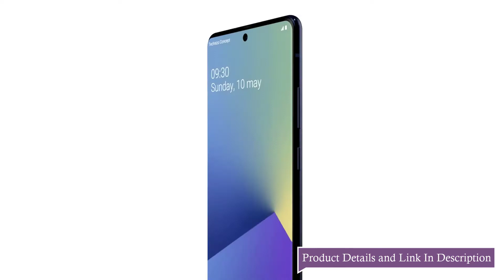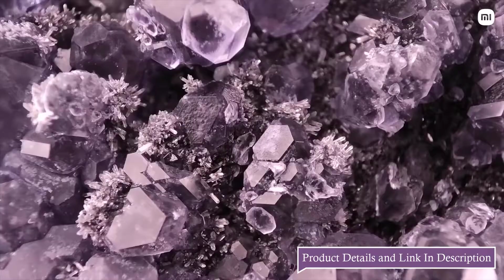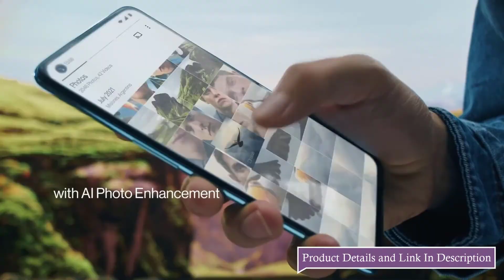Top 5 Best Camera Phones Under 30000 In 2022 | Best Camera Smartphones Under 30000 [ May 2022 ]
Best Camera Phone Under 30000 In 2022 . This videos shows you the Best Camera Smartphones Under 30000 In India 2022 or Best Camera phones Under 30000 In India In 2022 for especially for selfie camera and back camera. If you are looking for best budget camera smartphones for 2022 under 30000, under $500, this video covers them all.

1️⃣ OnePlus Nord 2

2️⃣ POCO F3 GT

3️⃣ Mi 11X

4️⃣ OnePlus Nord CE 2

5️⃣ Samsung Galaxy M52

Topics Covered:
best mobiles
iqoo 7
best smartphone under 30k
best smartphones
best vlogging smartphone 2022
mi 11x
8gb under 30k
under 30000
top5
flagship phones under 30000
techie bist
best smartphoes
trakintech
best phones under 30000 in india august 2021
best mobile under 30k in india 2022
best smartphone under 30k in hindi
best gaming phone under 30000 in 2022
trakin tech
top phones of 2021
best camera phones under 30k
5g best smartphone under 30000
best selfie camera phone under 30000
top 5 best camera phone
top 5 best camera smartphone
best mobile under 30k
tamil tech
samsung a52 vs oneplus nord 2
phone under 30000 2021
oneplus nord 2 vs samsung a52 camera test
tamiltech
tamil selvan
under 30000 best camera phone
best smartphone under 30000 in march 2022
best gaming phone under 30000 in india
tamil tech official
tech point
camera phone under 30k
top 5 best camera mobile phones under 30000
5g
mr raavan
best camera mobile under 30000 in india
best phones 2022
dslr camera phone
64mp camera phone under 3000
best smartphone
techvive
realme gt neo 2
30000 under best mobile 2022
mudit deval
best camera smartphone under 30000 in 2022
samsung a52
camera test
gizmo gyan
top best phones in pakistan
best 5g mobile
top best phones
all rounder smartphones
flagship killer to buy
top best cameras phone in pakistan
best smartphones under 25000
best camera phone in pakistan under 30000
top smartphones to buy
best smartphones in pakistan
5g phone under 30000
top best camera phone in pakistan
upcoming phones in pakistan 2021
best phones
tecno pova 2
best phones in pakistyan